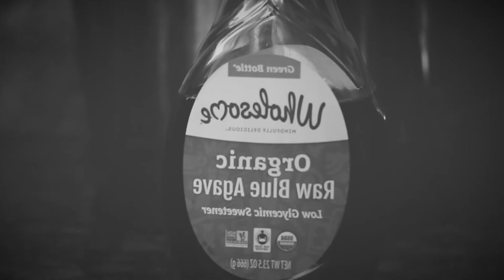J.A.R.S. (Jam Burglar, ALF, Ragz, Select + Unown) “On The Real” (Jam Burglar Edit)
Artist: J.A.R.S.
Song: “On The Real” (Jam Burglar Edit)

Description:
Jam Burglar description from IG
"I'm in this turntable crew called "J.A.R.S.". It's me, ALF of Hip Hop Slam, DJ Ragz and DJ Select. We link up and freestyle. Somehow music comes out. I want to emphasize. there is no practice, no planning, no "let's talk about this first, you do this, you do that". None of that. It's 100% pure, raw improvisation. So, this track is my edit of a raw audio file from one of our sessions. Alf made this dope video! That's Alf in there cooking it up in the kitchen.
Also, DJ Unown took a bunch of the raw audio, added his own flavor, and slapped together a whole album out of rawness!! It's on Bandcamp(name your price). Also, the homey Bee Graphics (aka Mr. Brown, aka super sick producer and scratcher) did our logo.Also, also, also thanks to Billy Jam of Hip Hop Slam for playing our stuff on the radio. Anyway, I'm super pumped to have friends and DJs to work with on creative, experimental things like this. We live in sperate cities, we've only been able to do this a few times, but we make it work, and so can you. Would like to see more DJs making scratch music! I know some of you are holding heat!